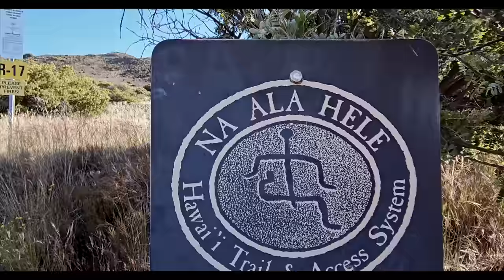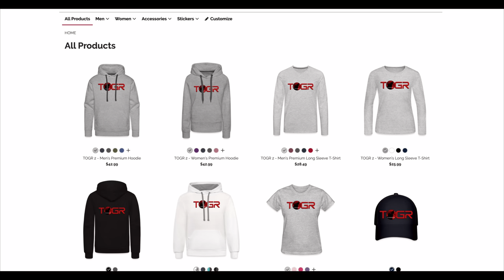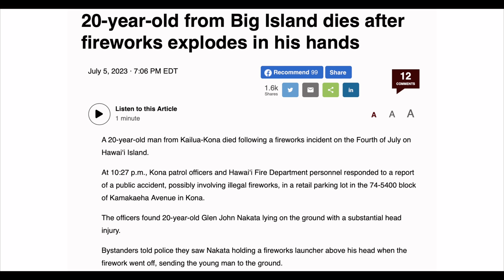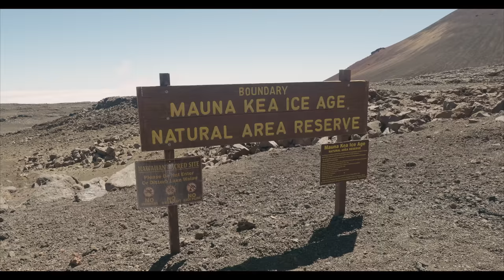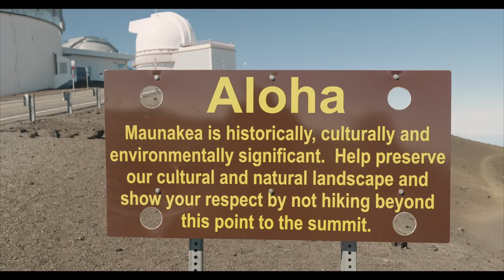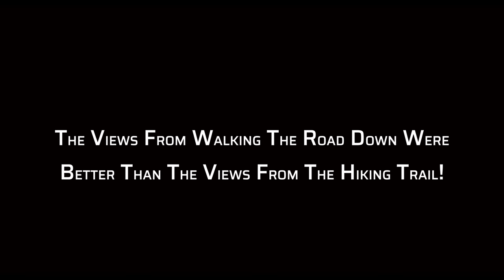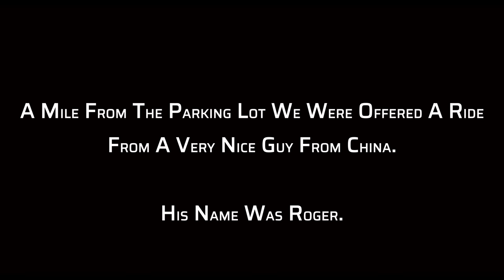33,500ft / 10,205m - 8 Hours to Summit the Tallest Mountain in the World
For this episode, TOGR is taking on a Bucket List Adventure;
The Tallest Mountain in the World!

Taller Than Mount Everest. this is not going to be easy.
Links :
- Lumix S5 II
- Lumix S 24-105 Lens
- Sony TOUGH-M Memory Cards

- Outdoor Research 24/7 Shorts
- Darn Tough Socks
- Helikon-Tex Windrunner Windshirt

- Outdoor Research Men's Foray II Jacket

or